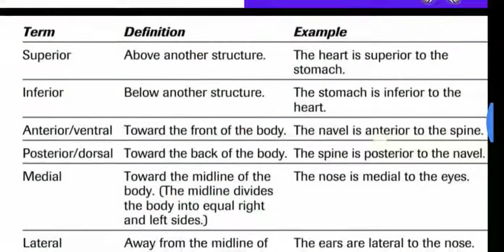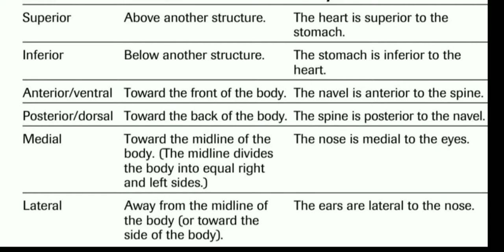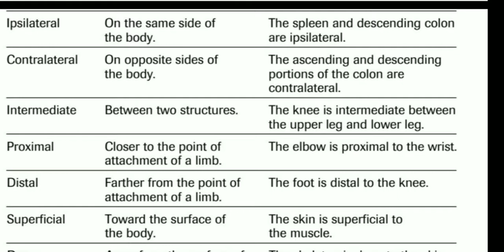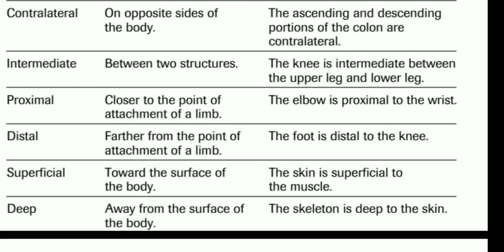Anatomy | Basic Terms | Hindi explanation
Hello and Namastey to all !

Ummed hai ki ap sab ache hoge..

Here I am back with a video on basic terminologies of anatomy

Agar apki koi personal choice hai video ki to ap comment section me bata sakte ho !